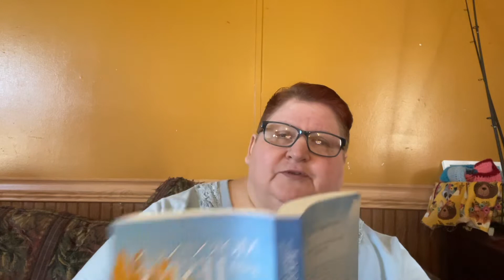Mornings with Jesus daily devotionals 4/2/2022